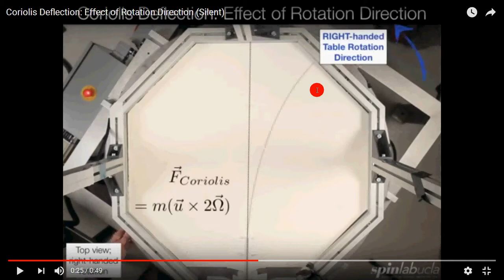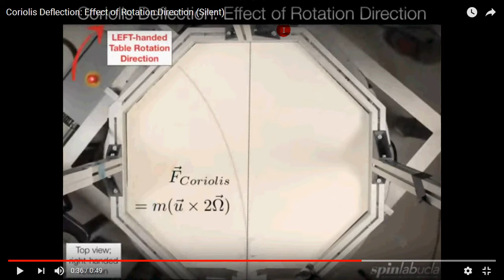42 pallina curva in pedana rotante